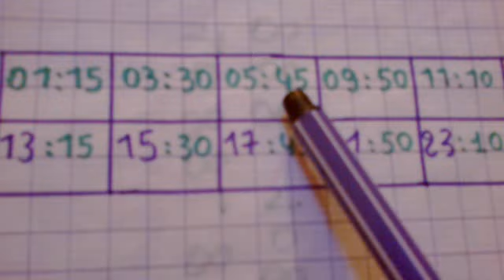قراءة الساعة الرقمية مراجعة الثالث والرابع ابتدائي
لا تنسونا من صالح دعائكم لهذا العبد الفقير الى الله